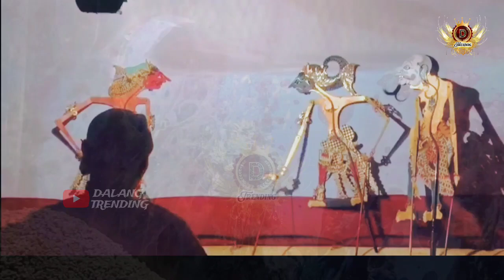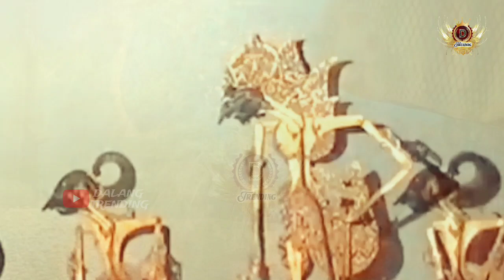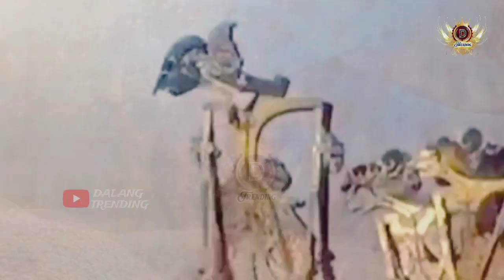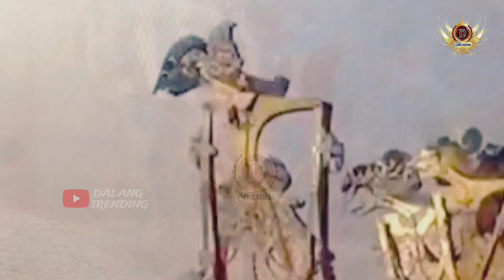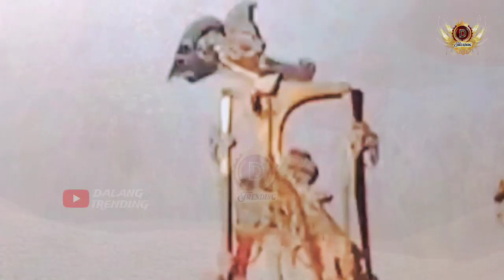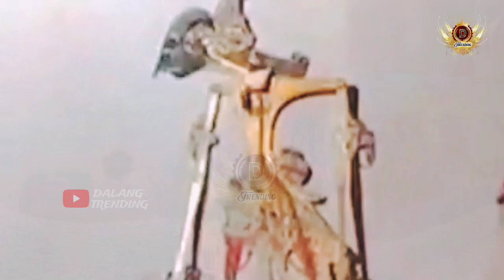Derrr !!! bocah ndugal kewarisan Kurowo Geger Geden Ki Seno Nugroho